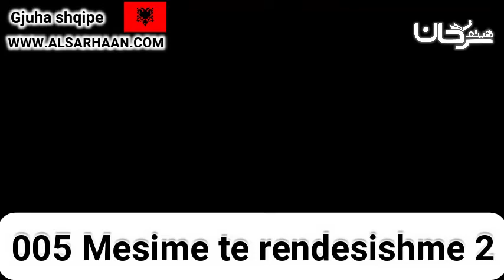005 Mesime te rendesishme 2